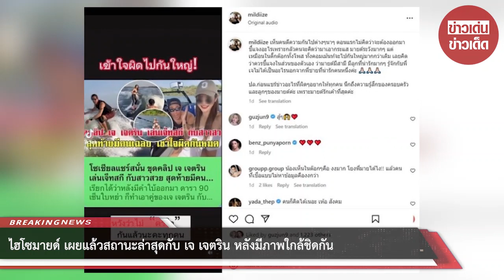ไฮโซมายด์ เผยแล้วสถานะล่าสุดกับ เจ เจตริน หลังมีภาพใกล้ชิดกัน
เรียกได้ว่าเป็นกระแสดราม่าไม่หยุด สำหรับหนุ่ม เจเจตริน ที่โดยโยงข่าวลือเป็นคู่ในข่าวซุบซิบ ดารายุค 90 เซ็นใบหย่ากันแล้ว แถมฝ่ายชายเปิดตัวแฟนใหม่อีกด้วย ด้านภรรยาโพสต์เศร้ารัวๆทำคนยิ่งโยงว่าเป็นคู่นี้ไปกันใหญ่

ล่าสุด ไฮโซสาวนามสกุลดัง มายด์ แพรวปรียา ชุมสาย ณ อยุธยา ซึ่งเป็นอีกคนที่โดนโยงข่าวนี้เพราะมีคนขุดภาพและคลิปที่ไปเล่นเซิร์ฟ โดยมี เจ เจตริน มาเป็นโค้ช โดยเจ้าตัวได้ออกมาโพสต์ภาพพร้อมระบุว่า

เห็นคนตีความกันไปต่าง ๆ นานา ตอนแรกไม่คิดว่าจะต้องออกมาชี้แจงอะไรเพราะกลัวคนจะคิดว่ามาเอากระแส มายด์ระวังมาก ๆแต่เหมือนในติ๊กต๊อกทั้งโพสต์ ทั้งคอมเมนต์จะไปกันใหญ่มากกว่าเดิม เลยคิดว่าควรชี้แจงในส่วนของตัวเอง ว่ามายด์มีสามี มีลูกที่น่ารักมาก ๆ รู้จัก

00:00 - Intro
00:10 - News
01:00 - Minute